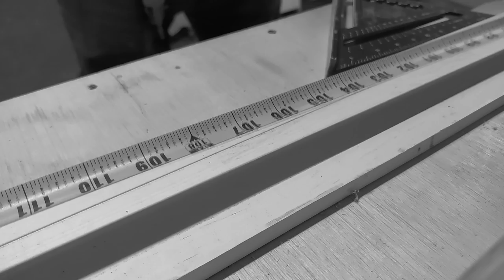Woodworking | Micro Film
I shot this on my phone a while back before I had access to an actual camera. I wanted to make a video, and I found these files laying around, so I put them together, stuck one of my songs on it, and here it is. It's not my favorite, but it was practice, so might as well post it. Hope y'all enjoy!